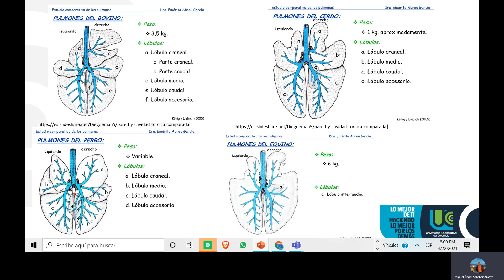Sistema respiratorio y pulmones de animales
Video from SPACE X